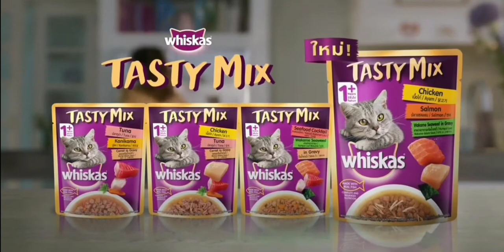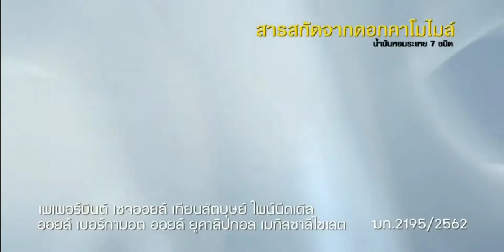โฆษณาไทย 2564 - 1 HD | คั่นรายการ เรื่องเด่นเย็นนี้ | ช่อง 3 HD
18 ตุลาคม พ.ศ.2564